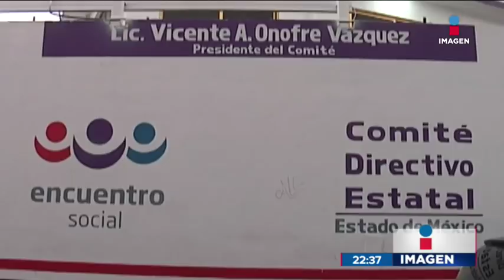Atacaron a político en el Estado de México, líder del partido Encuentro Social | Noticias con Ciro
Vicente Onofre, líder del partido Encuentro Social en el Estado de México, fue atacado en Chalco.